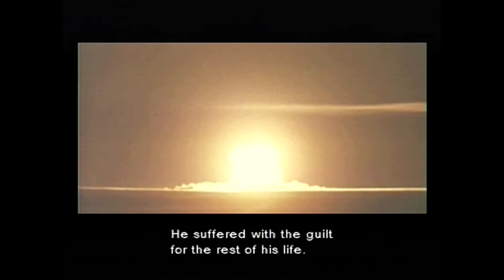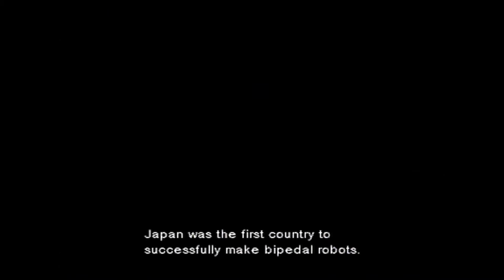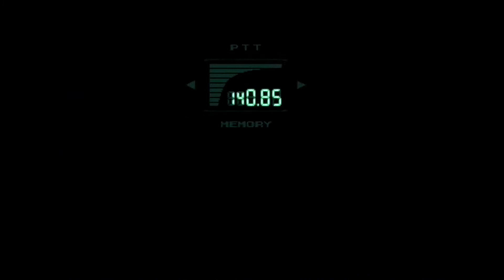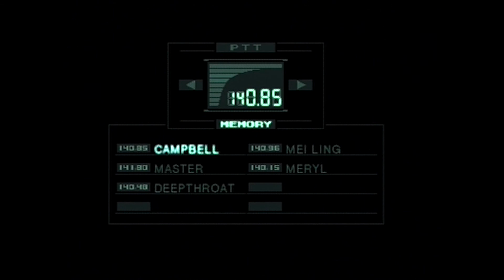Metal Gear Solid osa II - Snake vs. Ninja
MGS:n läpipeluu jatkuu. Osa kakkosessa kohdataan Ninja ja Psycho Mantis.